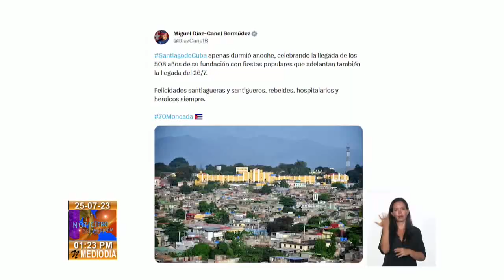Aniversario 508 de la fundación de Santiago de Cuba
Este 25 de julio, autoridades del Partido, el gobierno y la Asamblea Nacional del Poder Popular saludaron los 508 años de la fundación de la ciudad de Santiago de Cuba. A propósito de la fecha, el primer secretario del Comité Central del Partido Comunista de Cuba y presidente de la República, Miguel Díaz-Canel Bermúdez, felicitó a los habitantes de esa urbe.